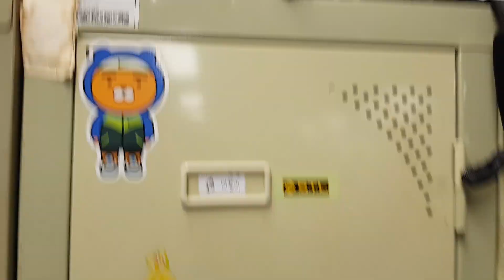헤헿ㅎ헿 스키장 다시 들어갔읍니다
늘 최선을 다하겠읍니다
감사합니다 비발디